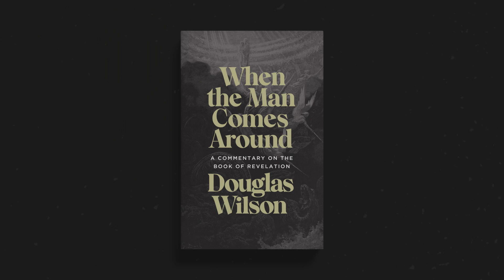The Woman Riding on the Beast / Revelation Commentary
For more from Doug on Revelation, get it and on Amazon!